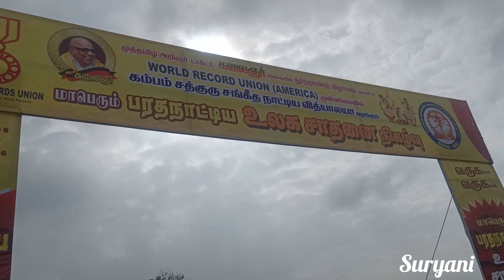My Baby Third World Record Program|Guinness World Record Program from theni💃💐🎊👏👏👏barathanatyam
My Baby Third World program|Guiness World Record programe#barathanatyam

Place Theni District Tamilnadu
congratulations to all the participants 👏🎉🎊🎊🎉🎊, 🎊🎉🎉🎉